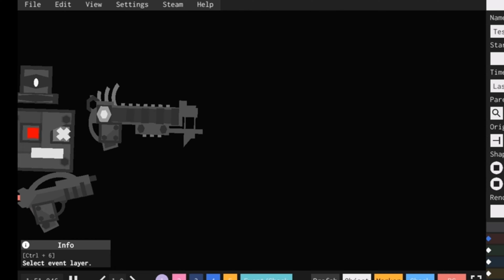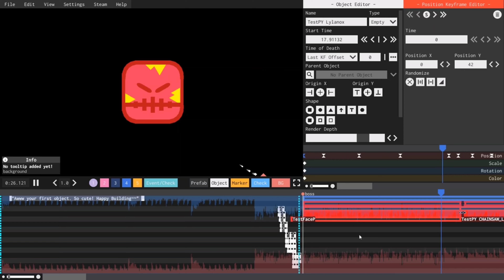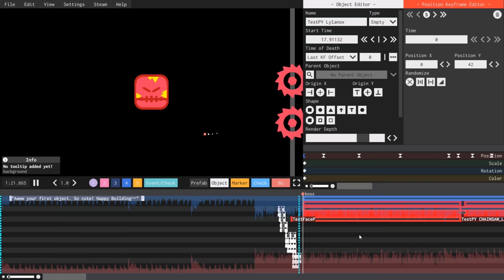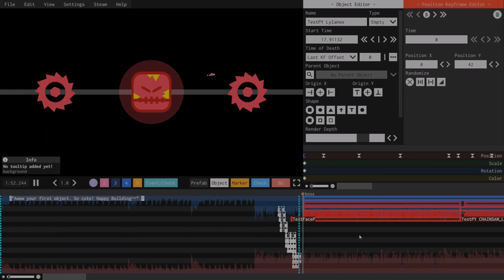Just some random old progress clips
like I said in the video this is just old clips I recorded wild working on these levels.
I'll soon upload all my unfinished levels and test levels

Project arrhythmia

stuff...